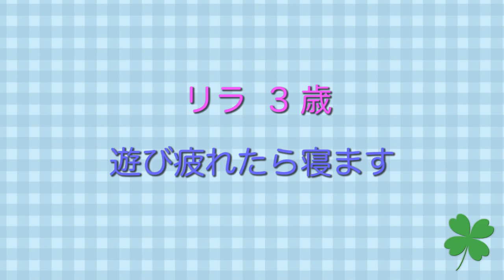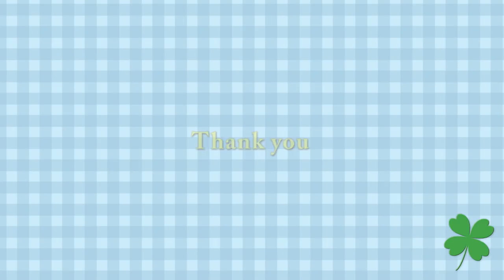早くリラが起きてくれないかな〜待ってるララの行動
Polar Bear ,Lara(female/23),Lira (female/3)、Denali(male/24).
ホッキョクグマ、ララ(メス/23歳),リラ(メス/3歳)、デナリ(オス/24歳)。
今日は新しく枝をもらい、プールで一緒に遊んでいたララとリラ。
デナリも、おもちゃで遊ぶ様子が見られました。
プール遊びを終え、陸で過ごす親子。
芝生の上を散歩したり、堀に下りて、
昨日の穴をチェックしたり。
授乳の後は、眠くなった様子のリラ。
ガラス面の前で、一旦は伏せましたが、
やはりララと一緒に寝たいようで、枝を途中で置き、ララの元へ。
しばらくは、背中の上で寝ていましたが、
ララは、重かったのか、日陰にいきたかったのか、
リラをおいて、場所移動。
そのまま、離れて寝ていました。

ララの方が先に起き上がり、活動開始。
リラが寝ていると、気になるようで、ちらちらと見るララ。
何度か、リラを起こすララ。

リラの横で、プールに入っても、動じないリラ。
水からあがり、近づこうとすると、
それだけは勘弁！と、すぐに起き上がったリラでした。